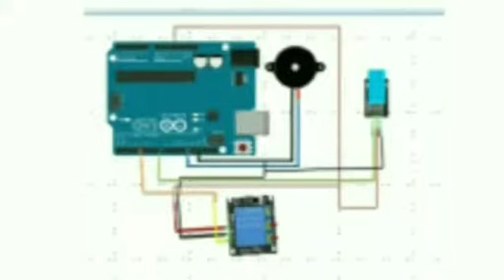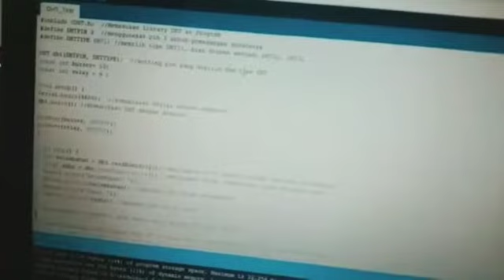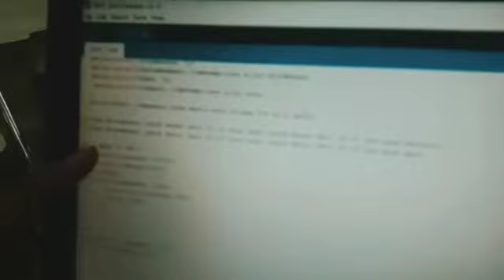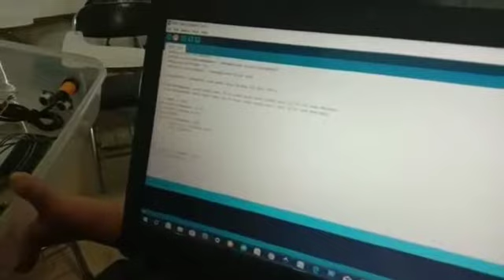Kelompok 1 b tahun ajaran 2018/2019 " DHT aktuator buzzer